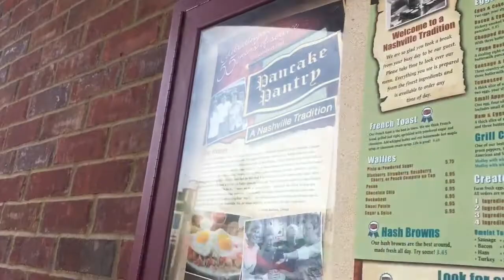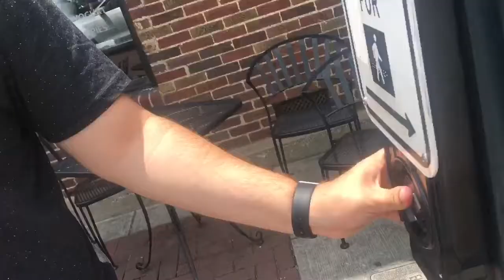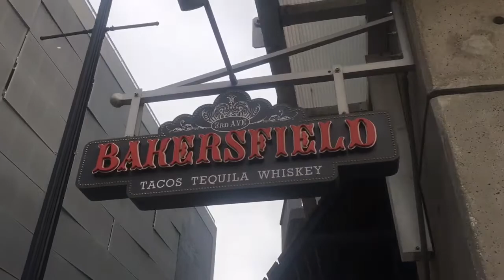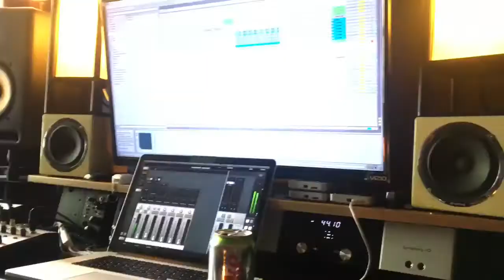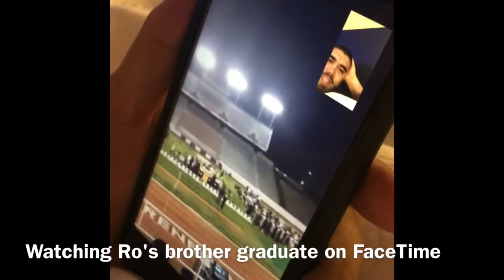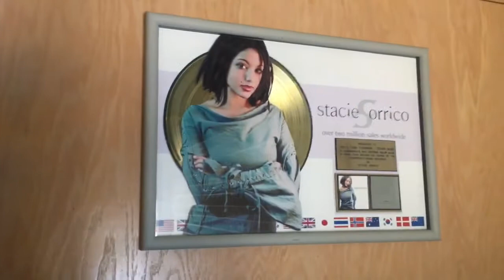FINALLY MAKING MUSIC AGAIN! - Nashville Vlog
My Nashville Vlog is here!

I'm finally working on music again! This trip was full of working out, solidifying how I want my sound to be moving forward, and getting to experiment/write with awesome people.

*HILARIOUS* INSTAGRAM Q&A - Crazy Questions, Short Answers.